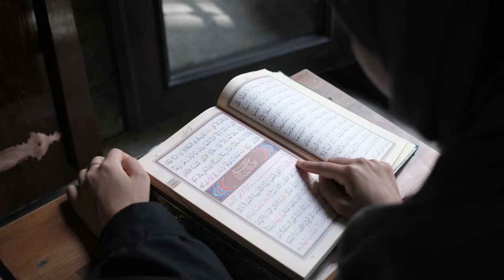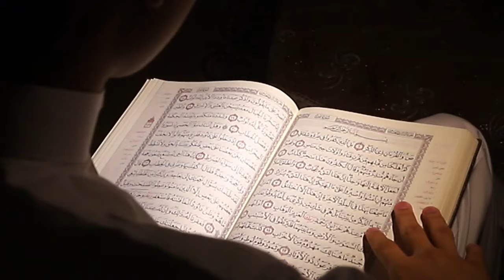Apna Ehtisaab- by Abu Yahya (Dr. Rehan Ahmed Yousufi)